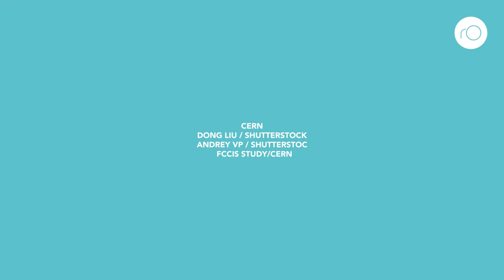The Future Circular Collider: Its potential and lessons learnt from past experiments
As researchers seek to learn more about the fundamental nature of our universe, new generations of particle accelerators are now in development. Professor Stephen Myers at ADAM SA, a spin-off from CERN based in Geneva, Switzerland, identifies lessons which future projects can learn from previous generations of accelerators. His findings offer particularly important guidance for one upcoming project: the Future Circular Collider.